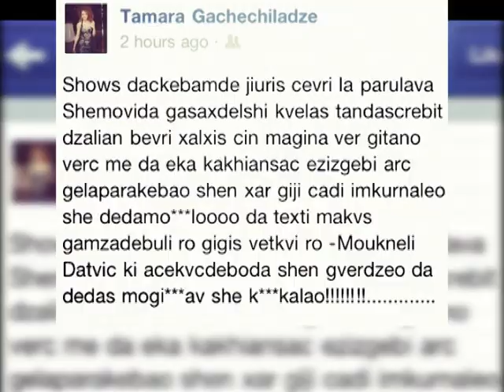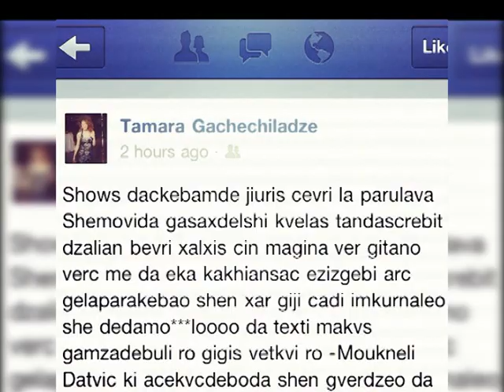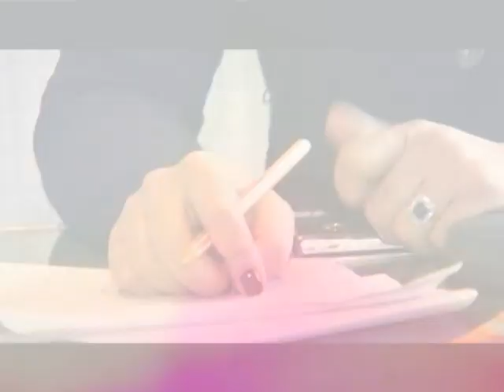რატომ გაშორდა ქმარს ნინა?!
რა მოხდა თაკო გაჩეჩილაძეს და ია ფარულავას შორის, ვის მიყვება ცოლად ნინი შერმადინი, რატომ ფიგურირებს ანრი  ჯოხაძის შემოქმედებაში სექსი მუდმივად და ვის გააგებინა ნინა წკრიალაშვილმა პირველად ქმართან დაშორების ამბავი - სელებრითები ჭორაობენ...